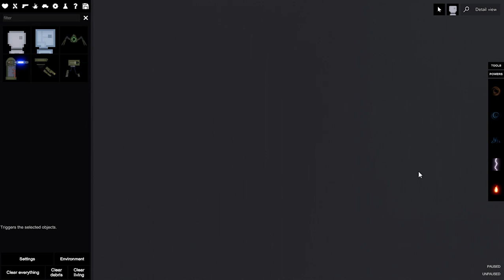war criminal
haha Jk they were MAP's
they deserve this.